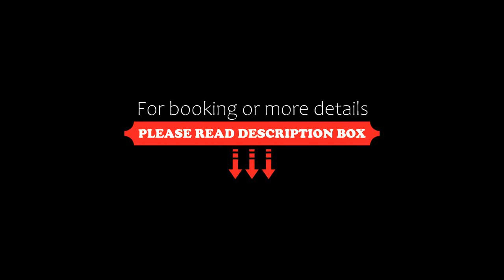The Rosendale, Roosendaal, Netherlands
About Property:
You're eligible for a Genius discount at The Rosendale! To save at this property, all you have to do is sign in.
The 4-star The Rosendale is situated in front of the Roosendaal railway station, in between Rotterdam and Antwerp, in between Amsterdam and Brussels and in between Vlissingen and 's-Hertogenbosch. Free Wi-Fi is offered.
The hotel's interior is inspired by the international train traffic. The hotel rooms are comfortable and h...
Property Type: Hotel
Address: Stationsplein 5a+b, 4702 VX Roosendaal, Netherlands
Searching For
1. The Rosendale - Roosendaal - Netherlands
2. The Rosendale - Roosendaal - Netherlands Address
3. The Rosendale - Roosendaal - Netherlands Rooms
4. The Rosendale - Roosendaal - Netherlands Amenities
5. The Rosendale - Roosendaal - Netherlands Offers and Deals
Audio Credit:
Track Title: Subway Dreams
Artist: Dan Henig